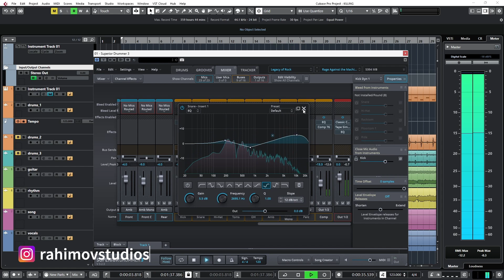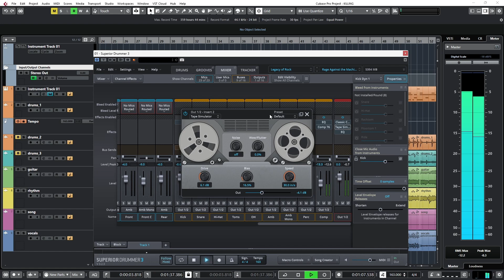Rage Against the Machine - Killing in the Name | Superior Drummer 3 preset